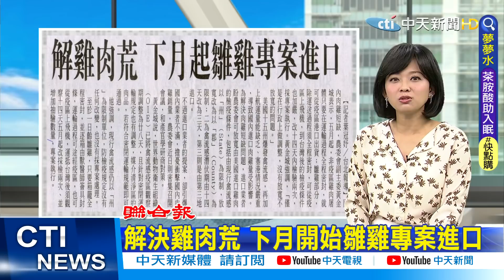【每日必看】超車失誤? 休旅車撞違停賓士180度翻肚躺地｜擔心緩刑被撤銷 老闆肇事叫女秘書頂替@中天電視CtiTv 20220410